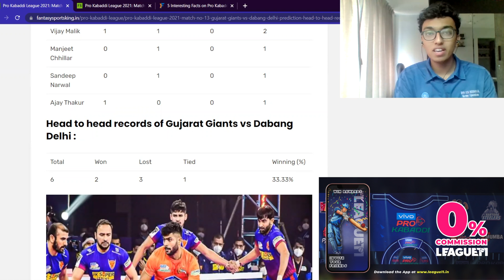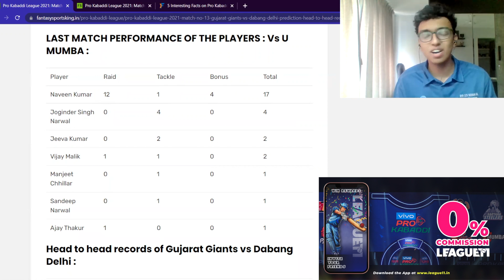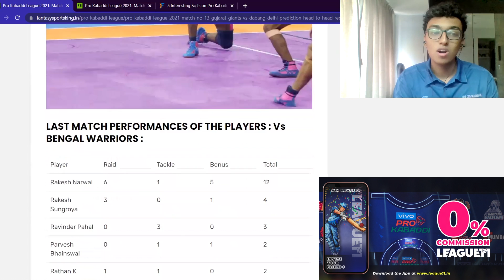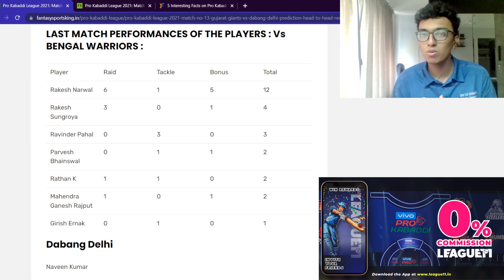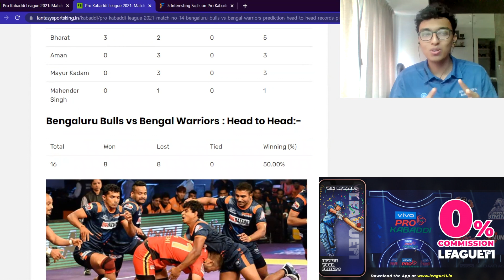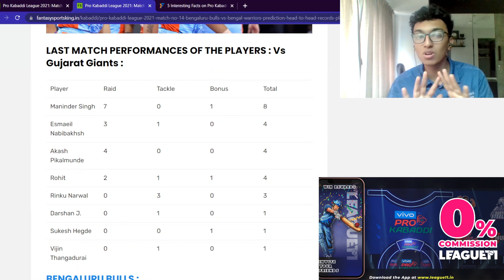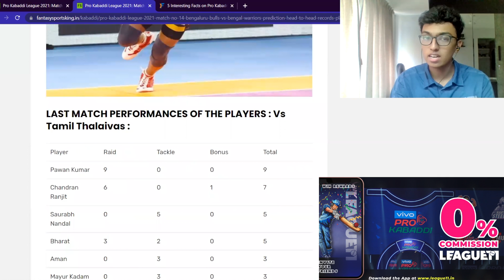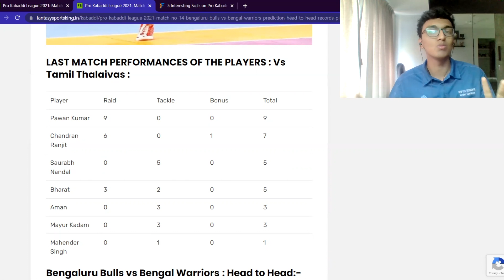Pro Kabaddi League 2021: GUJ vs DEL | BLR vs BEN | Fantasy Pick | Match Preview | Gujarat vs Delhi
Dabang of Delhi will face the Giants of Gujarat on Sunday Night. The match will be between Gujarat Giants vs Dabang Delhi. The match is a special match as they have a very deep rivalry, both the teams had very close contests in their previous matches. Dabang Delhi is coming after a win against the U Mumba team by a score of 31-27. On the other side, Gujarat Giants have lost their second match after winning their first one. The Giants lost their recent match against the Bengal Warriors.

Head to head records of Gujarat Giants vs Dabang Delhi :
Total 6
Won 2
Lost 3
Tied 1
Winning (%) 33.33%

Match No 2: BENGALURU BULLS VS BENGAL WARRIORS | PREDICTION, HEAD TO HEAD RECORDS

Can the Bengaluru Bulls use the advantage of their home conditions to beat the in-form Bengal Warriors? Bengal Warriors has started their season on a high with two wins under their belt in the two matches they have featured in. Whereas, Bengaluru Bulls had a mixed start to their season with a loss in their first game and a win in the second one. Recently, the Bulls won their match against the Tamil Thalaivas, who made a beautiful comeback in their first game of the season. Moreover, Bengal Warriors showed a total team effort in their last game against the Gujarat Giants. Here are the details of the encounter between Bengaluru Bulls vs Bengal Warriors.

Bengaluru Bulls vs Bengal Warriors : Head to Head:-
Total 16
Won 8
Lost 8
Tied 0
Winning (%).  50.00%